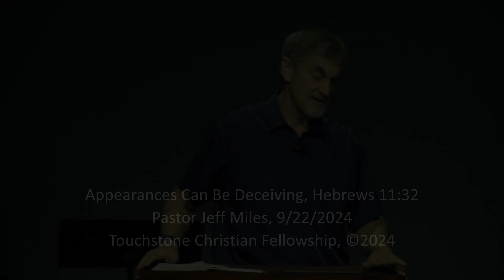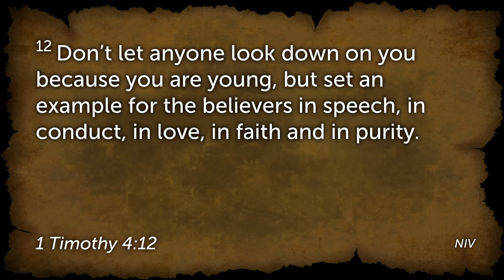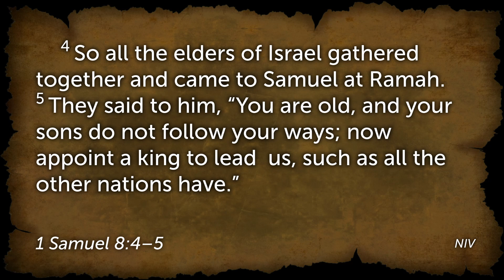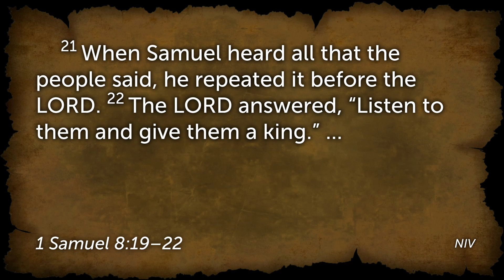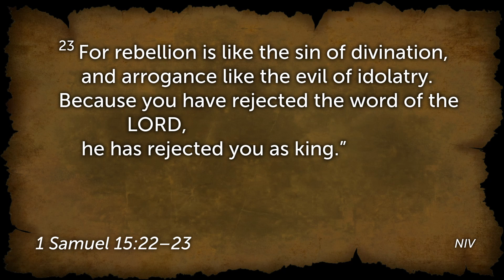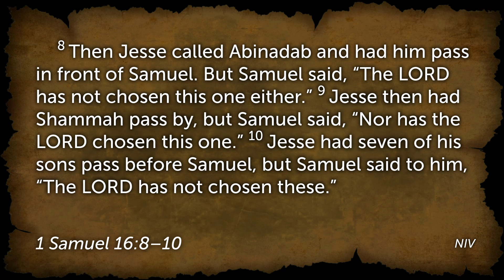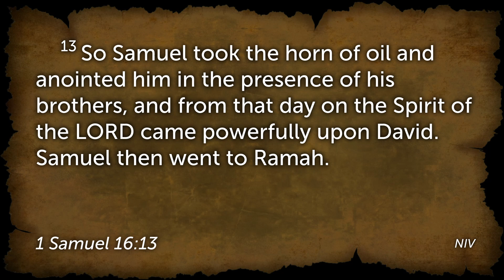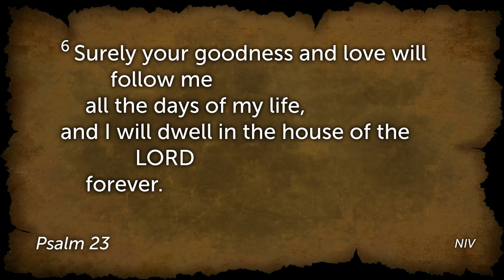Hebrews 11:32, Part 7, Appearances Can Be Deceiving | Jeff Miles | September 22, 2024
Pastor Jeff Miles teaches from Hebrews 11: 32, and 1 Samuel 8 and 16, focusing one last time on the life of the Old Testament judge and prophet Samuel, including Samuel’s anointing of David as Israel’s next king.